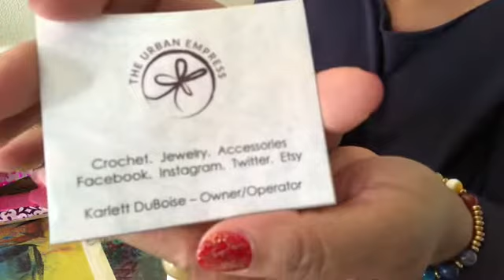A day of Blessings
Hey y’all come hang with ya girl I’m doing a unboxing and grocery haul
The Urban Empress- Accessories